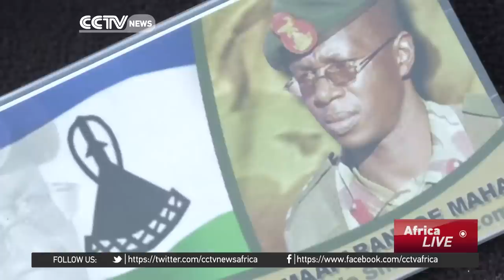Lesotho's Former Defence Force head laid to rest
The funeral of Lesotho's Former Defence Force Head, Lieutenant General Maaparankoe Mahao, who was gunned down by his own men two weeks ago, was laid to rest on Saturday. He was buried in the village of Mokema, where he had grown up and where he owned a farm until he was slain